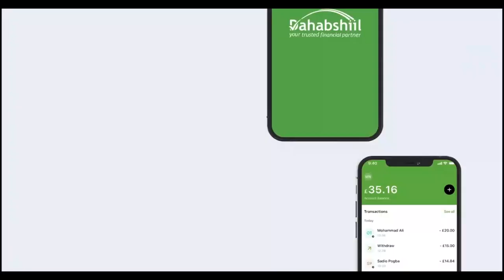Madaxweynaha JSL oo ka qaybgalay Aas qaran oo loo sameeyey Marxuum Cabdiqaadir Xaashi.